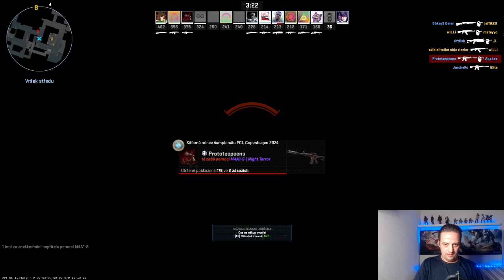Radšej bez Komentára:Deathmutch:Mapa S Bombou Delta:CSGO